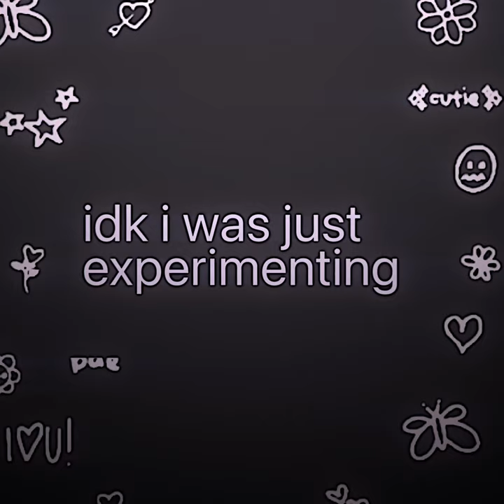lay it down // kenjiro shirabu ♡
。·:*:·ﾟ★,。·:*:·ﾟ☆ 。·:*:·ﾟ★,。·:*:·ﾟ☆。·:*:·ﾟ★,。·:*:·ﾟ☆ 。·:*:·ﾟ★,。·:*:·ﾟ☆。·:*:·ﾟ★,。·:*:·ﾟ☆ 。·:*:·ﾟ

♡ k so this one is a bit different i guess haha, it's going on candy style maybe? idk if i'm a huge fan but it took me a long time and a lot of effort so i felt i had to post
♡ and it's another shirabu edit ofc because i'm obsessed with him and his stupid uneven bangs for some weird reason idk

credits:
♡ i actually made the transitions myself for once !! weird ik so there's no qr code credit there, but i did get a huge amount of help from this video for the first one
♡ and the song is lay it down by steelix

♡ i hope you enjoyeddddddd
♡ i'm probably gonna make more of these so if you have any song or character requests lmk ! i'm really only open to making anime or miraculous ladybug edits atm, so keep that in mind. i'll try and get round to any whenever i can!! but i procrastinate loads lol and it can take me days to finally getting round to finishing an edit sometimes